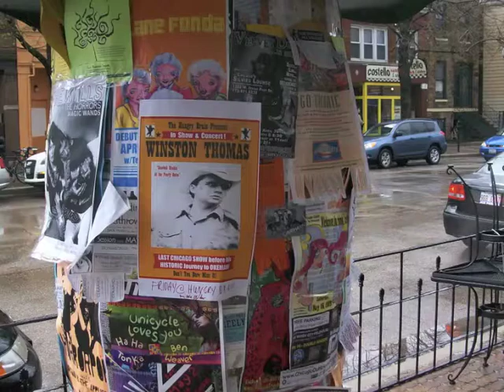AT LAST, OKEMAH! Official Trailer